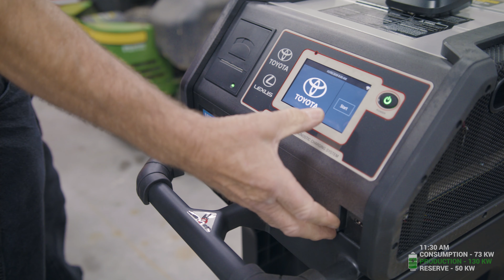Straatmann Toyota just went solar in Washington, MO - Find out why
Bill Straatmann has run Straatmann Toyota for over 30 years. It's a family business, too - both Sam Straatmann and Tim Straatmann work at the business.

Bill has always admired Toyota's forward-thinking mindset when it comes to technology, so solar was a natural fit. Hear his thoughts on it here, and find out if solar is right for you!